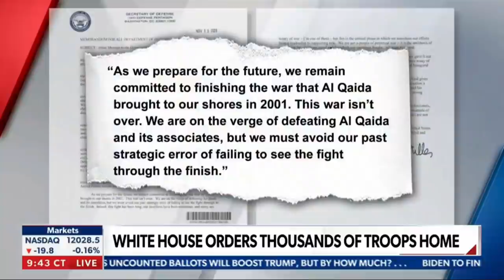Bobby Eberle to Newsmax TV: Trump right on troop reduction in Afghanistan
President Trump plans more troop reductions in Afghanistan and Iraq.  This policy has led to opposition from some in the Republican party.  What is the U.S. role in the Middle East, and should American forces continue to remain in these countries?

Bobby Eberle discusses the troop reductions, the deep state, and the political reaction on Newsmax TV.

🔧 More Resources 🔧